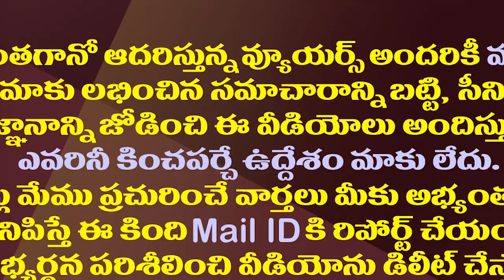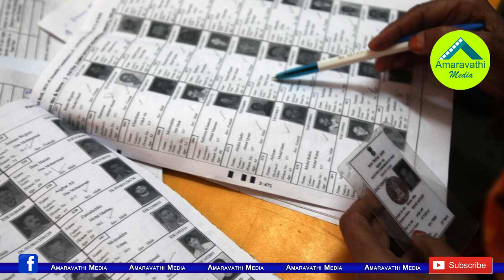ముందస్తు లీకుల వేళ ఏపీ ఎన్నికల అధికారికి సీఈసీ పిలుపు| CEC Call To AP CEO Amid Early Polls Debate